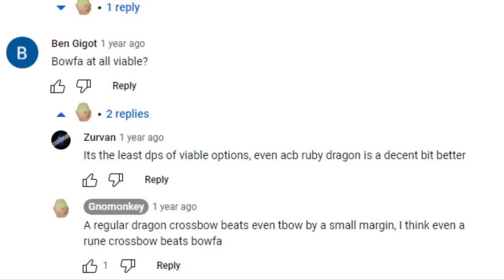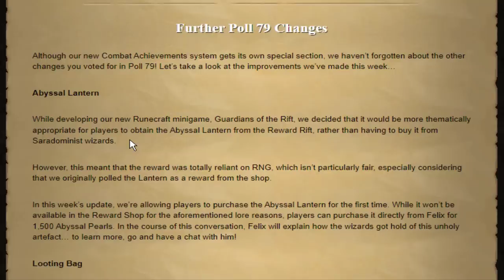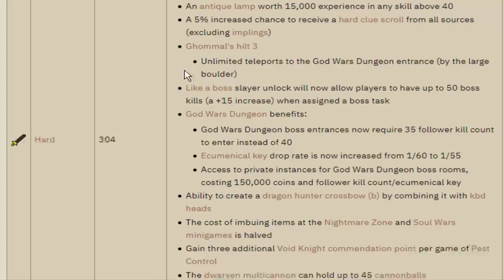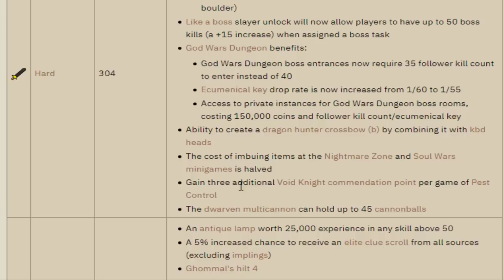6,000 hours have led up to Nex (GIM #160)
The first time at Nex, can we get a piece of Torva or Zaryte? Also trying out a new method at Sara GWD to try and get another acb from Zilyana.